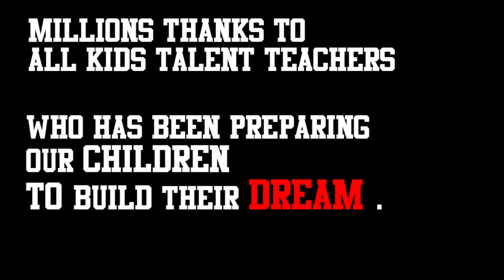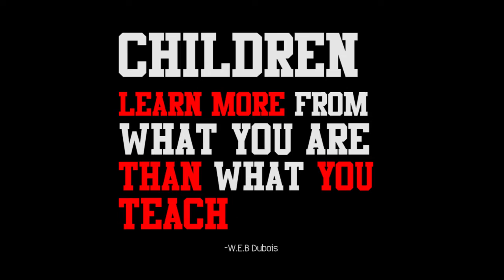MY KID KINDERGARTEN LIFE